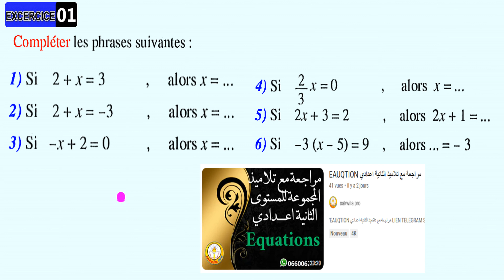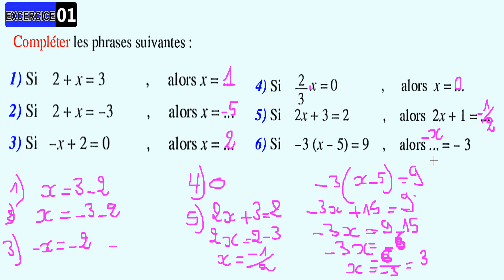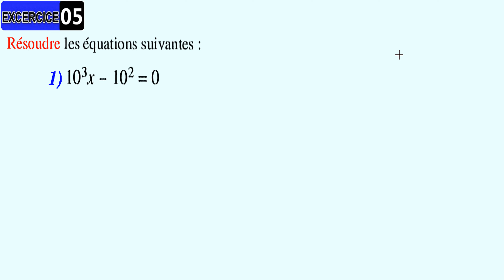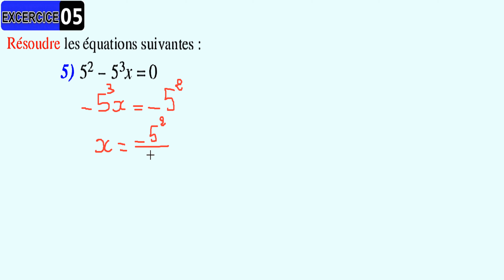sakwilatop | al moufid en mathematique 2ac 136 partie 1